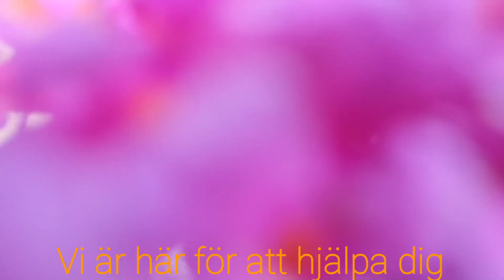Vem Kan Segla Forutan Vind? من يستطيع الإبحار بدون أشرعة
Vem Kan Segla Forutan Vind? -

Hi Everyone! Today I recorded my own arrangement of "Vem Kan Segla Forutan Vind?" (Who can sail without wind), which is an old Scandinavian folk song - I've heard it in both Swedish and Norwegian. I included the words in Swedish and English below. Hope you enjoy:) Swedish (English): Vem kan segla förutan vind (Who can sail without wind?) vem kan ro utan åror (Who can row without oars?) vem kan skiljas från vännen sin (Who can part from their friend) utan att fälla tårar? (Without shedding tears?) Jag kan segla förutan vind (I can sail without wind) jag kan ro utan åror (I can row without oars) men ej skiljas från vännen min (But I can't part from my friend) utan att fälla tårar (Without shedding tears